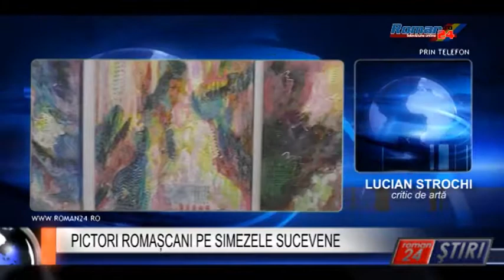PICTORI ROMAȘCANI PE SIMEZELE SUCEVENE